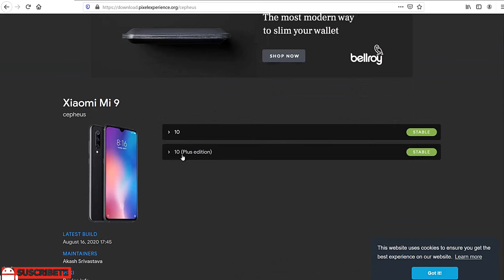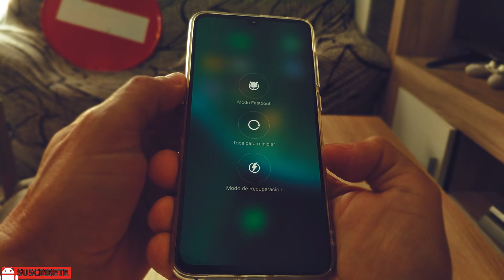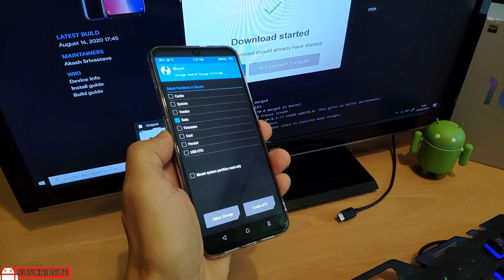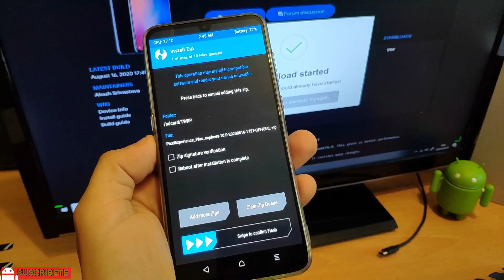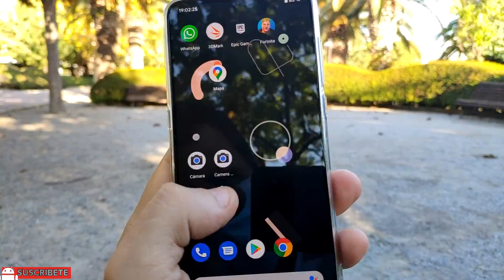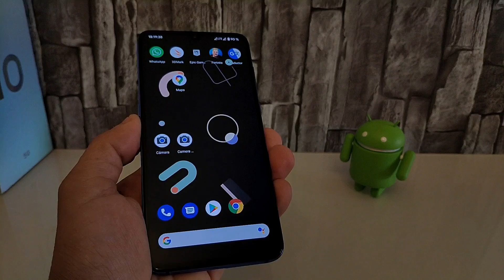Instalo la ROM Google Pixel en un Xiaomi | Modificación al Máximo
Si tienes un Xiaomi o un telefono de otra marca ( consulta en el enlace de abajo) puedes instalar una ROM que cambia al máximo el aspecto y las configuraciones del teléfono para que parezca que tienes un teléfono Google Pixel.